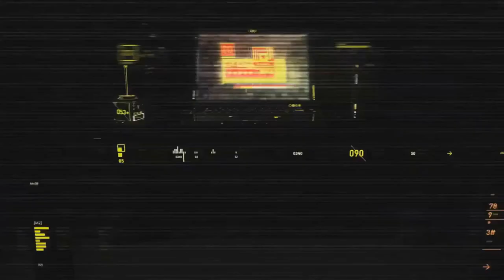Nadexe Diss Track EXPOSED (REACTION)